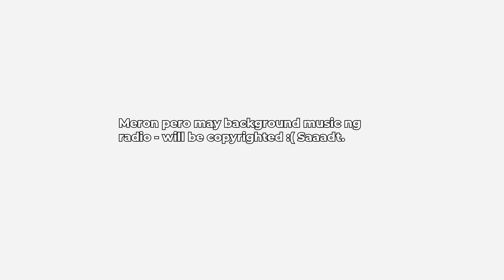Mahabang intro na may konting Vlog - Gold Coast